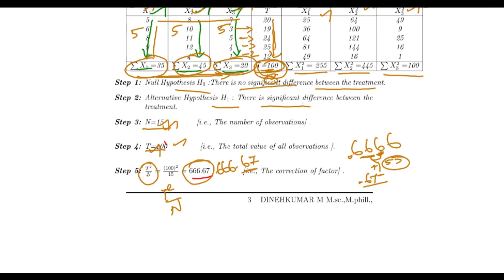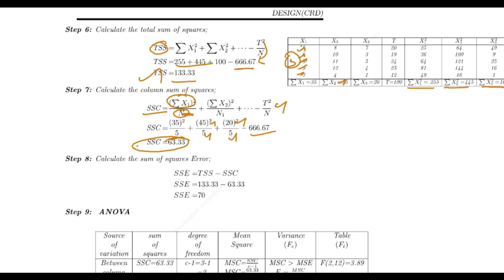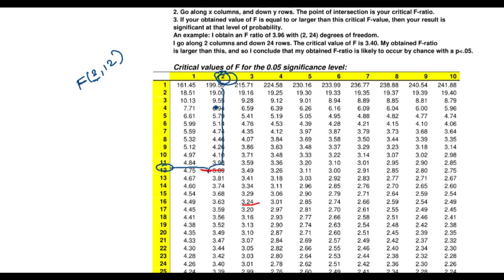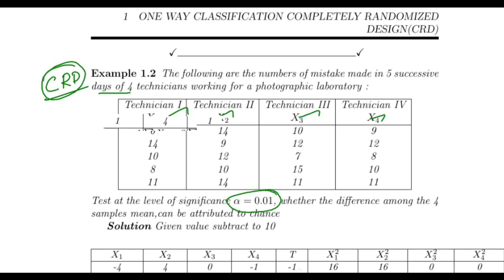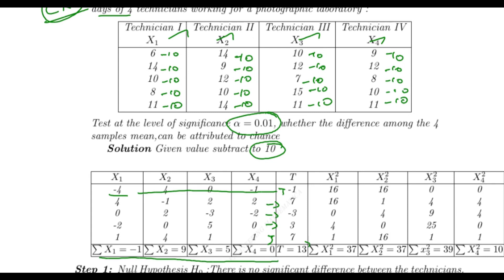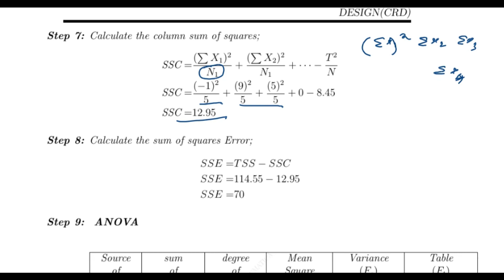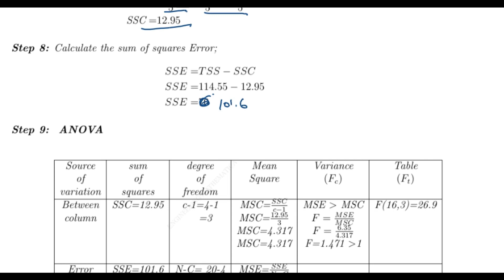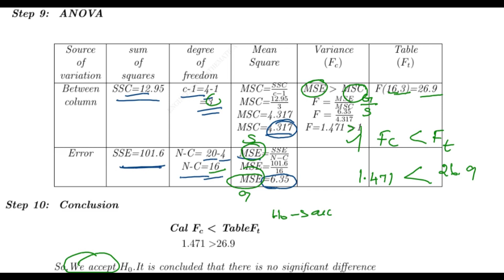ONE WAY CLASSIFICATION | COMPLETELY RANDOMIZED DESIGN (CRD) | DESIGN OF EXPERIMENTS | EXAMPLES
ONE WAY CLASSIFICATION | COMPLETELY RANDOMIZED DESIGN  (CRD) | DESIGN OF EXPERIMENTS | WORKING RULE